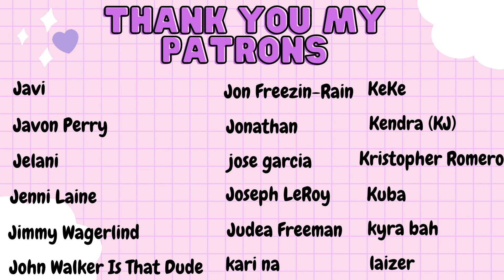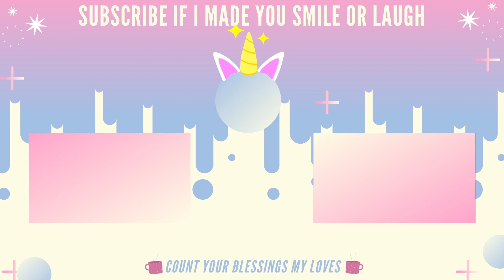The Originals 3x18 ~ ''The Devil Comes Here And Sighs'' ~ Reaction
Hi Guys,

SEASON 3 HERE WE GO!!! I am ecstatic to continue our Original family's journey and this new story plot they are heading towards is something I can get on board with!!

THIS IS TURNING OUT TO BE THE MOST DRAMATIC TURN OF EVENTS EVER!!!

They did Jack and Cami real dirty and I cannot wait to see what is in store for the 3 sire lines :D

Here I am watching The Originals Season 3 Episode 18 Reaction.